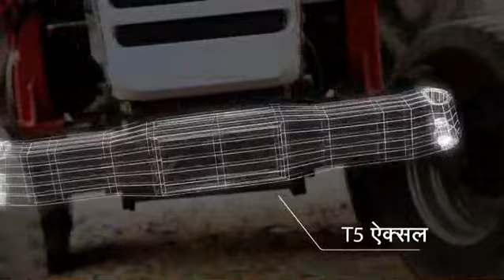Massey ferguson song 2019 2020 motivational and full application video, मेसी फर्गुसन का गाना एवं गीत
बहुत ही अच्छा विडियो, अपने डीलर शिप पे चलिये और कस्टमर को मोटीवेट करिए।
किसान भाई भी इस विडियो को देखे